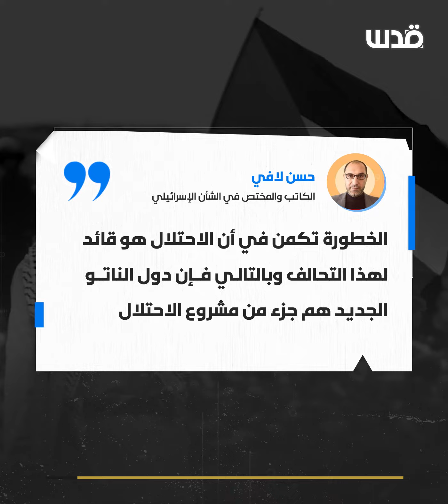ناتو شرق أوسطي جديد بمباركة عربية ورعاية أمريكية.. ما قصته